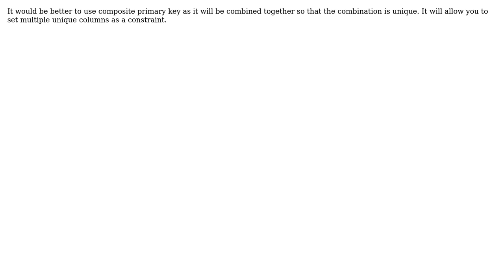Using UNIQUE (col1, col2) or using a composite primary key for a relation table in SQLite/SQL?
Software Engineering: Using UNIQUE (col1, col2) or using a composite primary key for a relation table in SQLite/SQL?

With thanks & praise to God, and with thanks to the many people who have made this project possible! | Content (except music & images) licensed under CC BY-SA | Music | Images & others | With thanks to user sunyata user Ishan Shah user Doc Brown and the Stack Exchange Network Trademarks are property of their respective owners. You are responsible for your own actions.